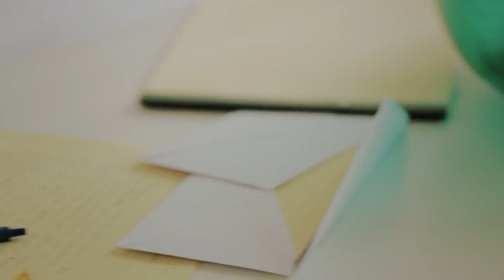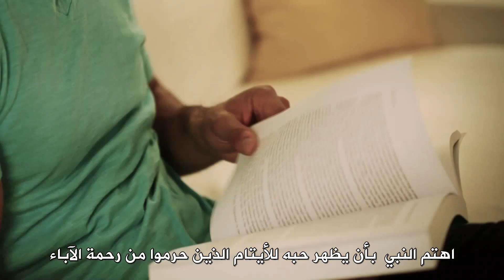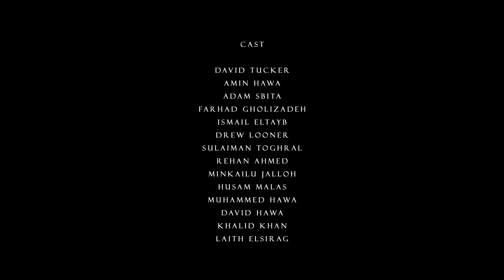Arabic Episode 11 Saturday Night Live Mercy To The Worlds Inspiration Series